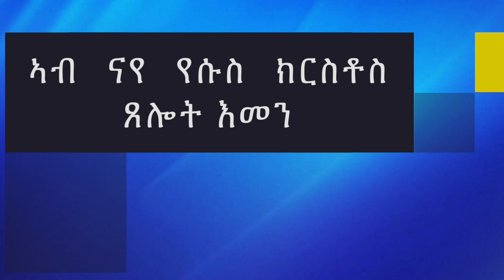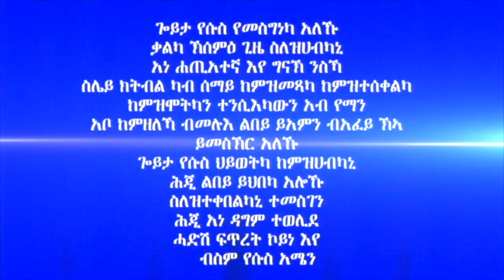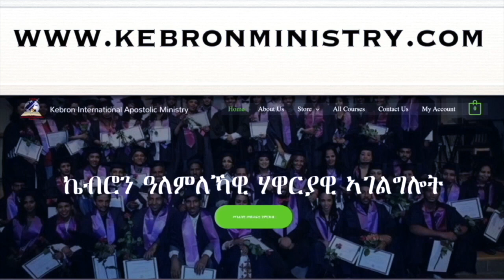295. "ኣብ ናይ የሱስ ክርስቶስ ጸሎት እመን" ሃዋርያ ሕነሽም ኢትዮጵያ